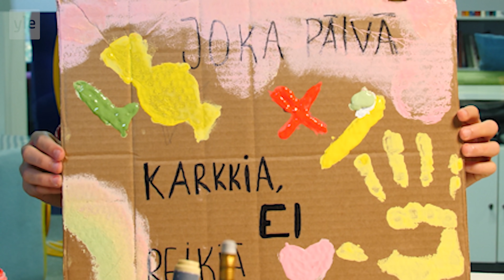LIIKENNEMERKKIHAASTE – "Jos mä saisin päättää, niin.."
Emma upottaa kätensä Lasten tasavallan liikennemerkkihaasteeseen. Voiko itse tehdyllä liikennemerkillä vaikuttaa? VOI!

Mihin sun mielestä pitäis saada muutos?
Tee oma Lasten tasavallan liikennemerkki, postaa siitä kuva instaan ja merkitse se lastentasavalta tai käy ehdottamassa sitä Lasten tasavallan koululaisaloitteeksi

Samassa paikassa voit myös kertoa mitä sä päättäisit, jos sä saisit päättää ihan mitä vaan!
Koululaisaloitteet luovutetaan oikeusministeriölle 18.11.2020, joten sun mielipiteillä on väliä!

Jaa siis mikä Lasten tasavalta? No tämä

🤖Sovellus: Galaxi (Google Play & App Store)
📺TV2: Joka aamu!
🎮Netti: yle.fi/galaxi